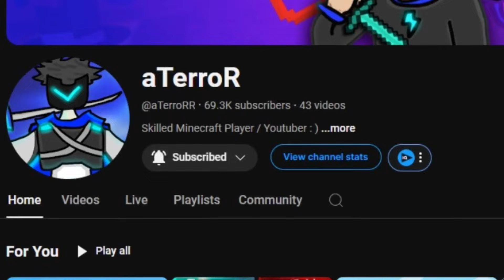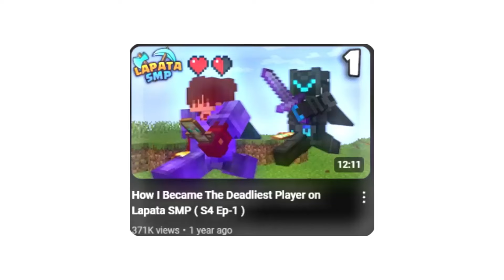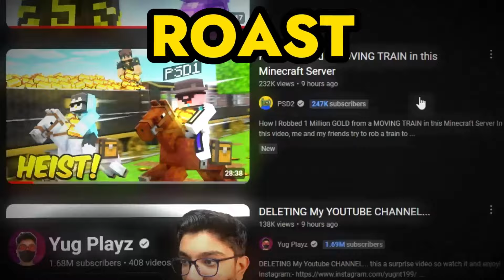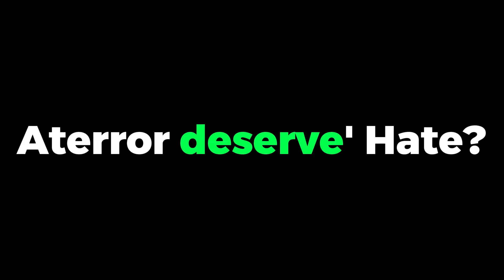Why @aTerroRR the Most Hated Minecraft YouTuber? (EXPOSED!)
@Whypsd1 Aterror is the Most Hated Minecraft YouTuber? (EXPOSED)

-Alternate Titles
The Dark Side of Aterror: Why He’s the Most Hated Minecraft YouTuber
Aterror’s Controversial Reputation: What Makes Him So Disliked?
"Unpacking the Hate: Why Aterror is Minecraft's Most Controversial YouTuber
The Aterror Effect: Understanding the Backlash Against Minecraft’s Most Hated Star
Why Aterror Sparks Fury: The Reasons Behind the Minecraft YouTuber’s Bad Reputation
Aterror Exposed: The Truth Behind His Infamous Status in the Minecraft Community
From Fan Favorite to Villain: How Aterror Became Minecraft's Most Hated YouTuber
The Aterror Phenomenon: Analyzing the Reasons for His Minecraft YouTube Controversy
Hate or Justified? Examining Why Aterror is the Most Disliked Minecraft YouTuber
Aterror's Fallout: Exploring the Factors Behind His Minecraft YouTube Infamy

THE END